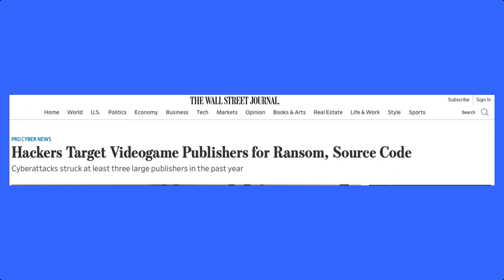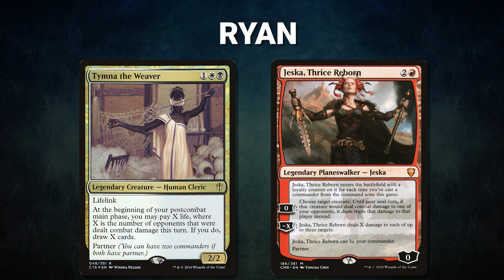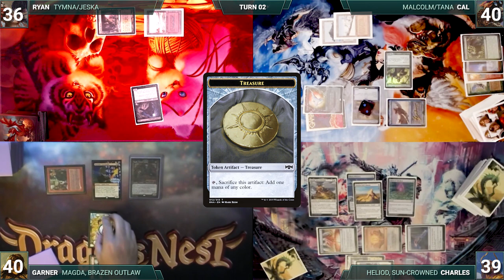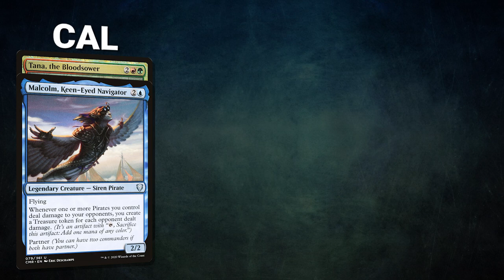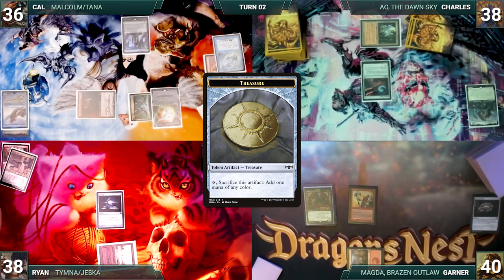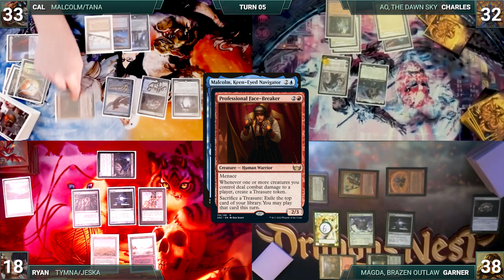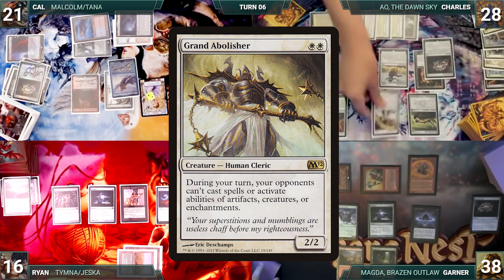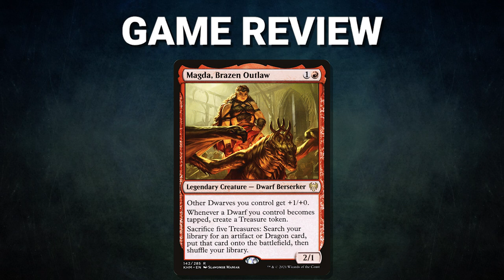Ao vs Malcolm/Tana vs Magda vs Tymna/Jeska | CEDH Gameplay